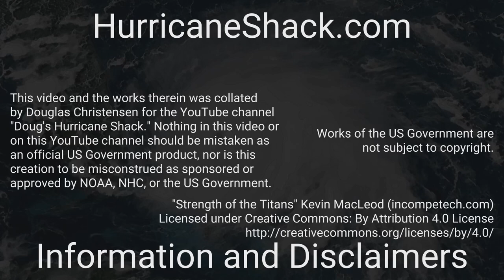1920 Atlantic Hurricane Season